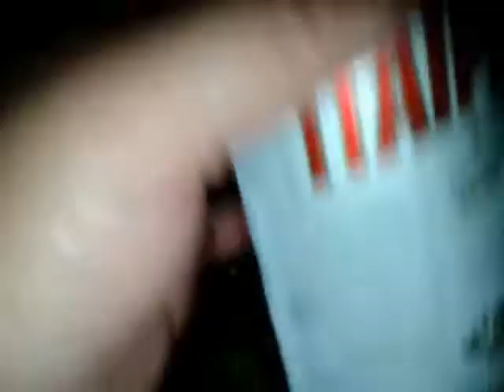Meu vídeo editado